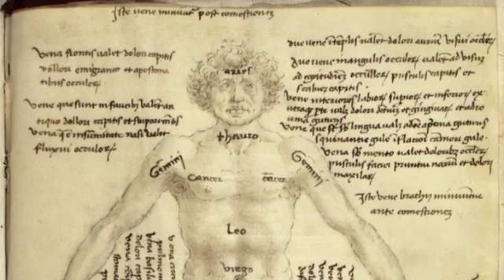Fritjof Capra on Leonardo Da Vinci (BK Currents Book)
Fritjof Capra talks about his inspiration for his new book, LEARNING FROM LEONARDO (November 2013)

LEARNING FROM LEONARDO: Decoding the Notebooks of a Genius by Fritjof Capra

Capra describes seven defining characteristics of Leonardo da Vinci's genius and includes a list of over forty discoveries Leonardo made that weren't rediscovered until centuries later. Leonardo pioneered entire fields—fluid dynamics, theoretical botany, aerodynamics, embryology. Capra's overview of Leonardo's thought follows the organizational scheme Leonardo himself intended to use if he ever published his notebooks. So in a sense, this is Leonardo's science as he himself would have presented it.

Excerpt: "The Mona Lisa is Leonardo's deepest meditation on the mystery of the origin of life—the theme that was foremost in his mind during his old age. The central theme of the artist's most famous painting is life's procreative power, both in the female body and in the body of the living Earth. Essential to this power is the fundamental role of water as the life-giving element (see pp. 318ff.).

The theme of the origin of life is taken up again in the Saint Anne, which Leonardo painted around the same time as the Mona Lisa. Here the artist returned once more to exploring the mystery of life within a religious context. The painting shows Mary, her mother Saint Anne, and the Christ child together with a lamb in a highly original composition. Its theological message can be viewed as a continuation of Leonardo's long meditation on the destiny of Christ, which began with the Virgin of the Rocks.12

Once more, the familiar mountain lakes and jagged rocks rise high into the background, although they are less imposing than those behind the Mona Lisa. In both paintings, the central theme is the mystery of the origin of life in the human body and in the body of the Earth. In the Saint Anne, this is rendered even more complex by the presence of three generations and by the myth of the virgin birth. There is a double mystery here: the immaculate conception of Mary by Saint Anne and that of Christ by Mary. To emphasize the analogy between human nature and the Earth, Leonardo has mirrored the three generations in the painting's foreground by three tiers of mountain lakes, interlinked by small waterfalls, in the background.

What these four paintings—the Baptism, the Virgin of the Rocks, the Mona Lisa, and the Saint Anne—have in common is Leonardo's extended reflection on water as the life-giving element in the macrocosm of the Earth and the microcosm of human existence. Drawing on his scientific understanding, his artistic genius, and his great familiarity with religious symbolism, Leonardo expressed this meditation in a series of masterpieces that have become enduring icons of European art."